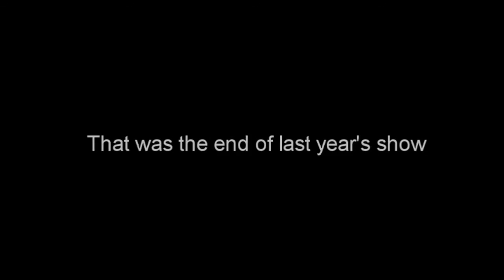Tony Law - Doesn't Know How to End His Show